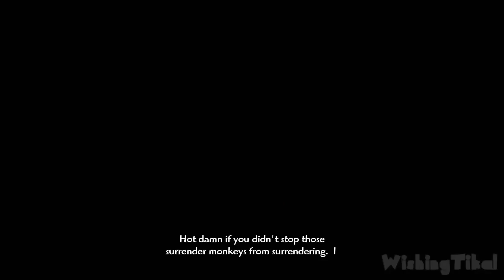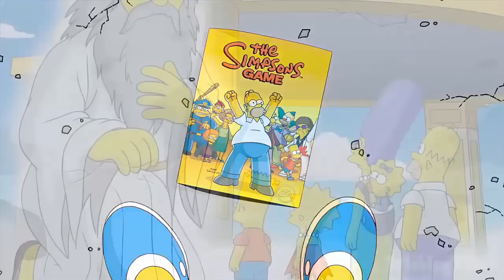The Simpsons All Cutscenes | Full Game Movie (X360, PS3)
The Simpsons Game All Cutscenes | Full Movie  (X360, PS3)